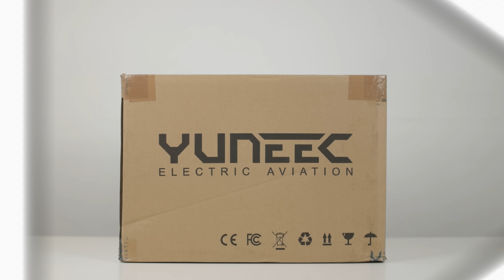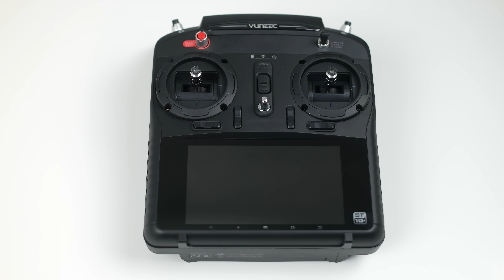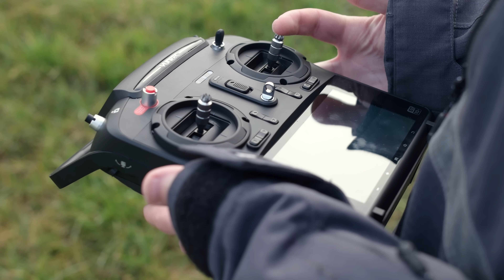Typhoon Q500 4K Unboxing & Erster Eindruck!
Eine 4K Drone von Yuneec? Das kann ja nur geil sein...und ja das ist es! Heute sind sie ausgepackt :)

Meine Kamera
Mein Computer
Meine Maus
Meine Kopfhörer
Mein Objektiv

Die Amazon Links in der Beschreibung unterstützen meinen Kanal, das Produkt kostet aber für euch immer noch genau gleich viel :)